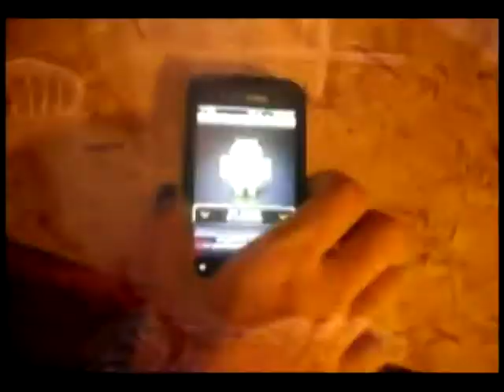We R Who We R - Kesha (with msforeveryoung17)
Just a video I made with clips from our previous videos.

*sorry that it messes up a little, I've uploaded this three times in different formats and this was the best one* :(